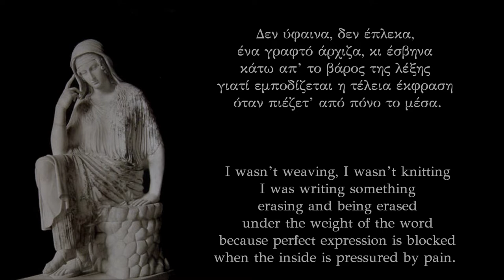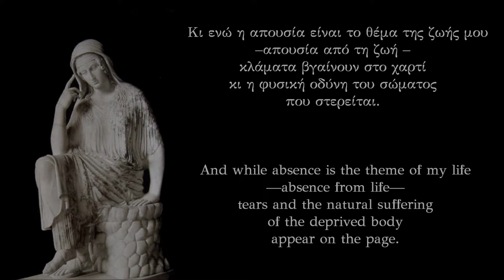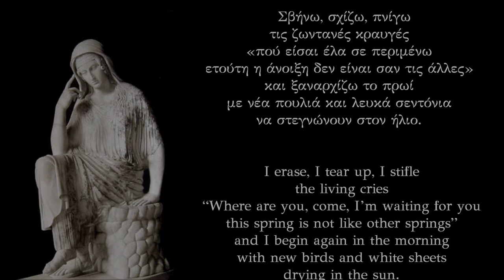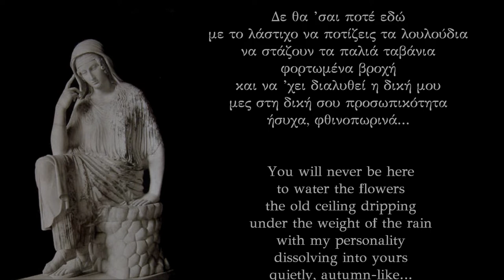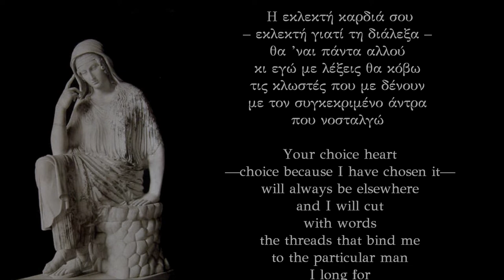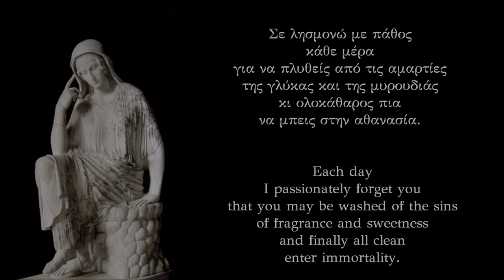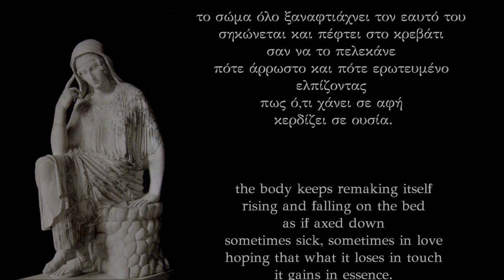Says Penelope, Λέει η Πηνελόπη— Κ. Αγγελάκη Ρουκ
English translation by Karen Van Dyck [Prof. Columbia University, New York]
- Original poem in Greek and its English translation used by permission -
ΛΕΕΙ Η ΠΗΝΕΛΟΠΗ
Κατερίνα Αγγελάκη-Ρουκ. 1977. Τα σκόρπια χαρτιά της Πηνελόπης. Θεσσαλονίκη: Εγνατία/Τραμ. Και στον συγκεντρωτικό τόμο: Κατερίνα Αγγελάκη-Ρουκ. 1999. Ποιήματα (1963–1977).
Αθήνα: Καστανιώτης
SAYS PENELOPE
World Literature Today (January/ February 2009) p. 13
Recording at Artracks Recording Studios, 26 August 2019 Athens, Greece
The statue is a heavily restored Roman copy of a Greek statue of (presumably) Penelope.